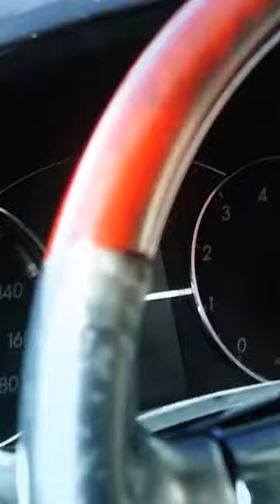موترهای مودل سال به لیلام گذاشته شدند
قسمت کامل